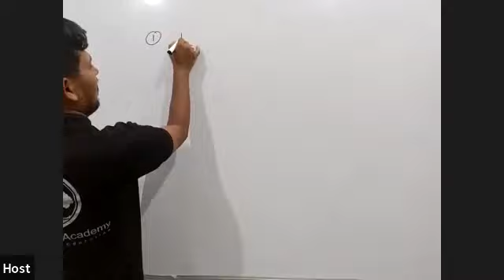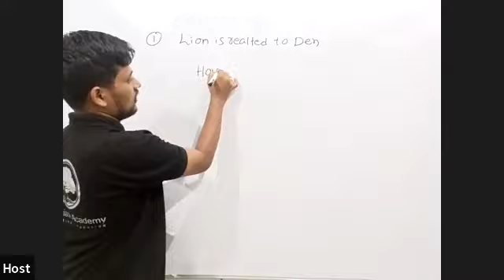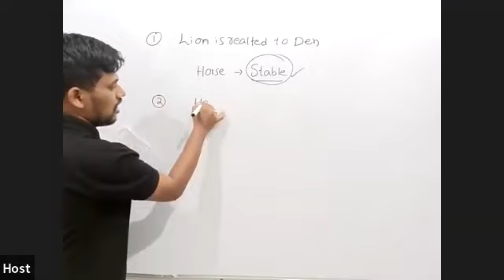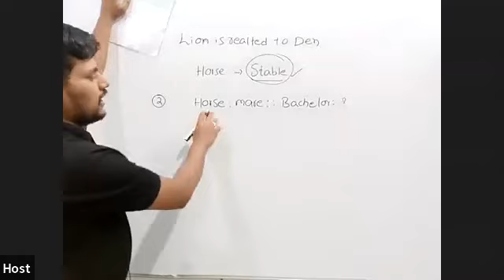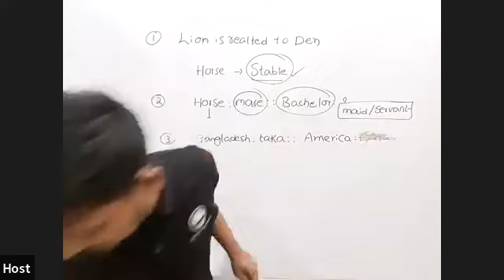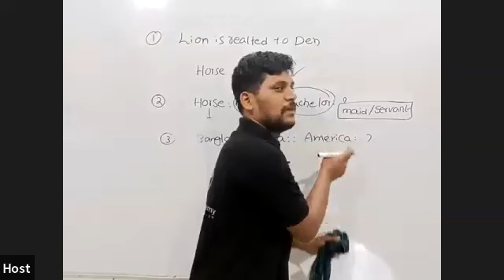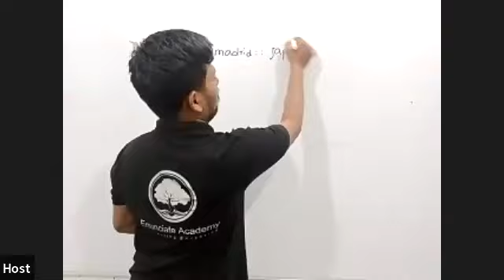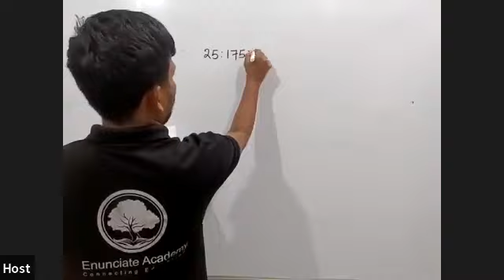Unlocking the Power of Day 4 Intelligence Analogy: Top 10 Bits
Here's the final installment of the Top 10 Bits series on day 4 intelligence analogy. This time we're going to focus on the top 10 bits of the day 4 analogy.

In this episode, we're going to cover the following topics:
1. How to use the day 4 analogy to help you solve problems
2. How to use the day 4 analogy to improve your memory
3. How the day 4 analogy can help you focus
4. How the day 4 analogy can help you think more analytically
5. Tips for using the day 4 analogy to improve your mental productivity
6. How to use the day 4 analogy to make better decisions
7. How to use the day 4 analogy to be more
Connecting Education